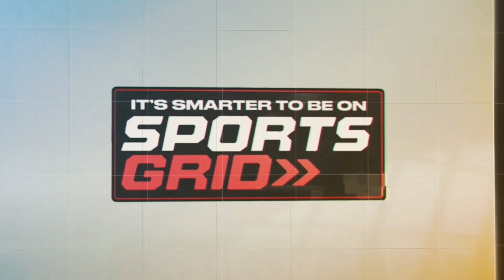Around the MLB, NBA Conference Finals Series Previews | The Early Line Hour 1, 5/21/24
Ben and Donnie open the show recapping the biggest scores from Monday night in the MLB. They are then joined by special guest James Young to preview each Conference Finals series in the NBA Playoffs.